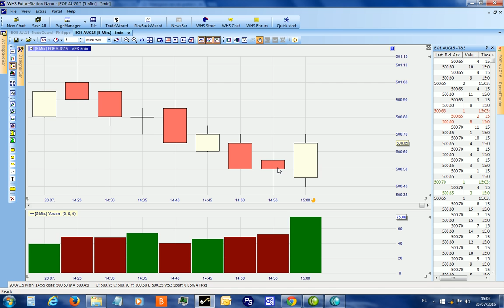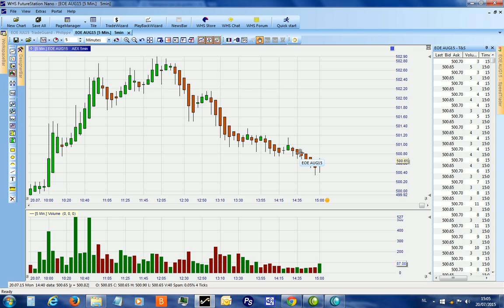10. Een grafiek instellen op Heikin Ashi kaarsen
In dit filmpje leert u hoe u snel een grafiek kan instellen in Heikin Ashi in het platform NanoTrader Full. Op die manier kan de trader beter de trend visualiseren.
Webinar bijwonen?